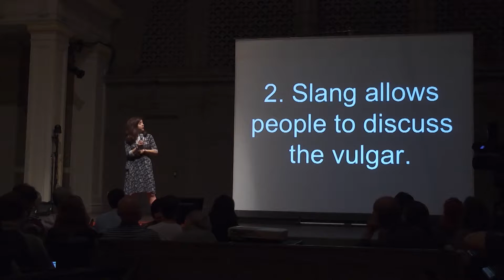Slang is The Mother of Invention - Remington Purnell